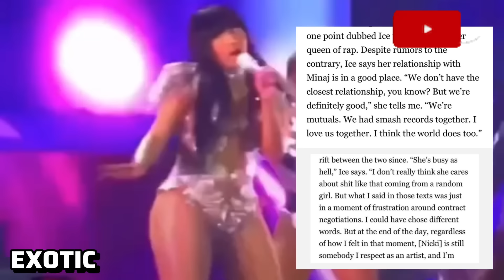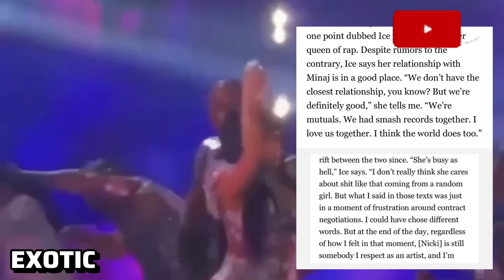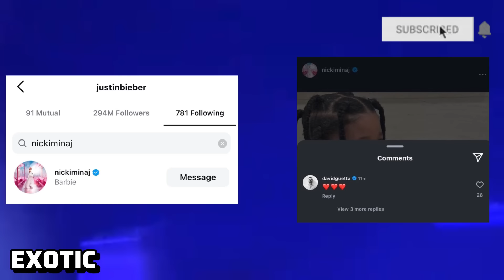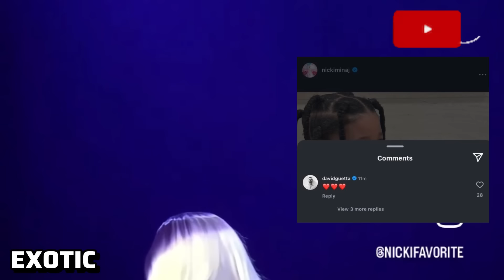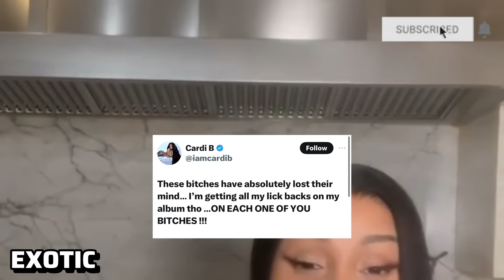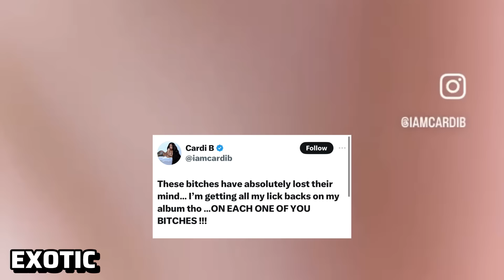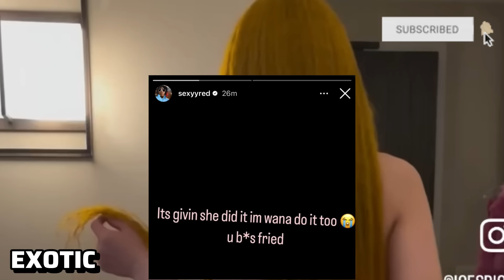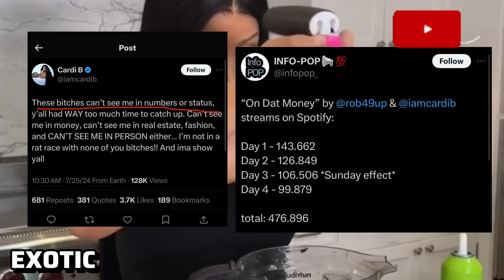NICKI ft JUSTIN in new PROJECT!🙀ICE got CARDI Boiling & SEXYRED team Ice spice‼️Female rap SOTS!!!!